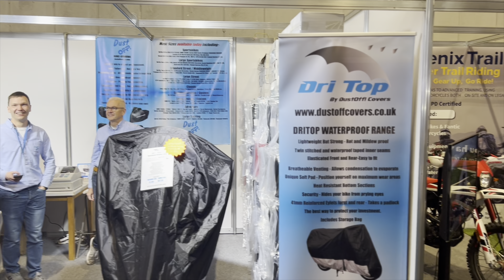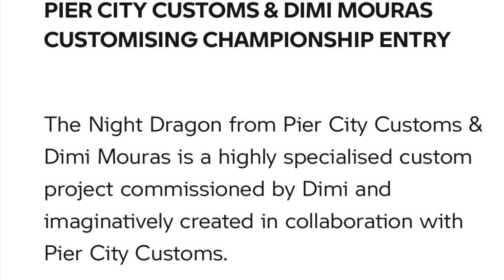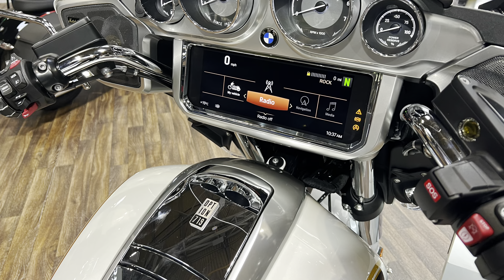MOTORCYCLE LIVE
Visiting Motorcycle Live 2023
Checkout

DATATOOL Motorcycle security

CITY OF LEATHER